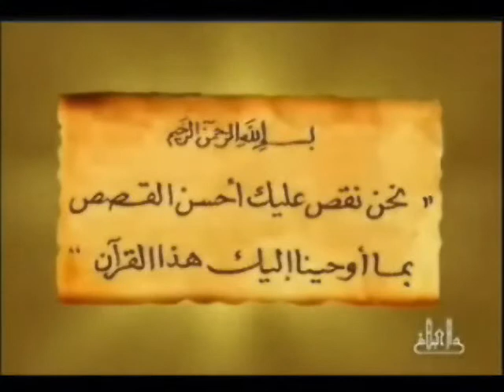قصص القرآن دروس و عبر 002 قصة مؤمن آل فرعون - للشيخ منعم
الصفحة الرسمية لفضيلة الشيخ / عبد المنعم عبد المبدئ على الــ FACEBOOK و الموقع الرسمى لفضيلتة يسرهم ان يقدموا لكم من سلسلة الدروس العلمية سلسلة ( قصص القرآن دروس وعبر ) شرح فضيلة الشيخ / عبد المنعم عبد المبدئ  * الدرس الثانى من قصة مؤمن آل فرعون فى سورة غافر * (( وَقَالَ رَجُلٌ مُؤْمِنٌ مِنْ آَلِ فِرْعَوْنَ يَكْتُمُ إِيمَانَهُ أَتَقْتُلُونَ رَجُلًا أَنْ يَقُولَ رَبِّيَ اللَّهُ )) من مسجد الحسين ببورسعيد